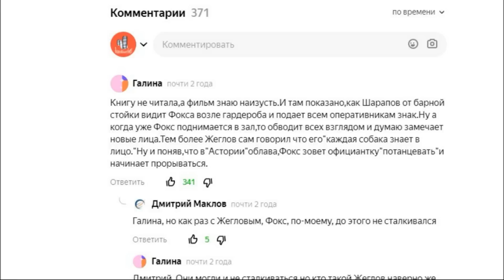Почему Фокс обнаружил засаду в "Астории"? Рассказ #2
Продолжаем разбор любимого фильма "Место встречи изменить нельзя", который вышел на экраны страны в 1979 году. Прошло уже больше 40 лет, но споры по фильму не утихают — это верный признак культового произведения. На этот раз речь пойдет о Фоксе — каким образом он обнаружил засаду, устроенную милиционерами в "Астории"?